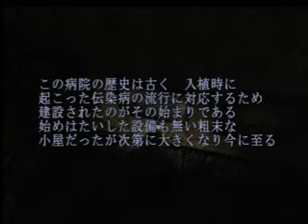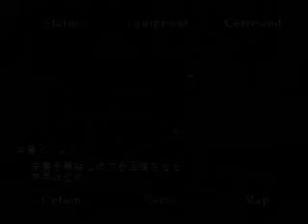PS2 SILENT HILL 2 part 27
誰も立ち寄ることのなくなった歴史資料館。